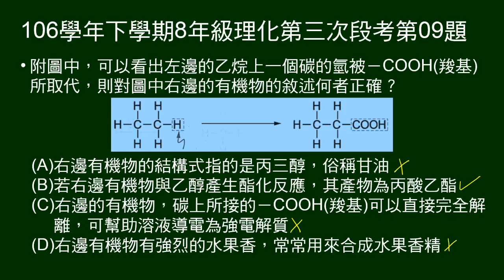106學年下8年級理化三段第09題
圖示乙烷的氫被COOH取代，問敘述何者正確。